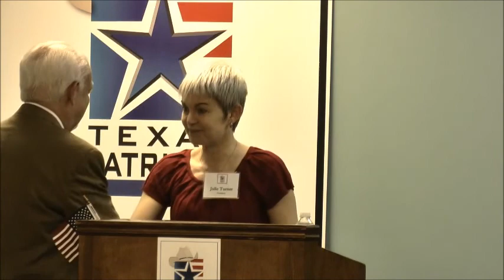Chief Justice Steve McKeithen, 9th Court of Appeals of Texas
Chief Justice Steve McKeithen of the Ninth Court of Appeals of Texas spoke at the open meeting of the Texas Patriots PAC on Tuesday, April 23, 2013 on "What is the Court of Appeals, and why should I care?"